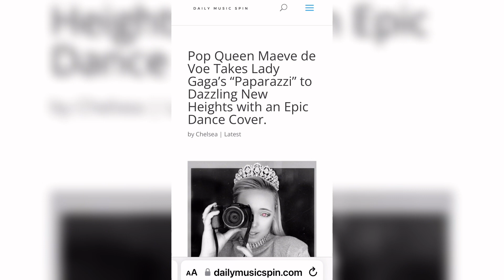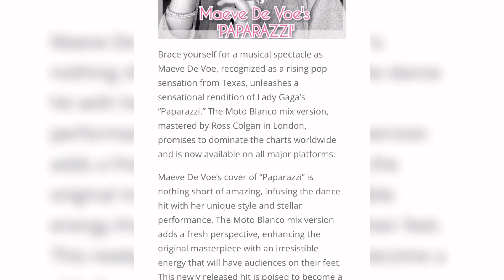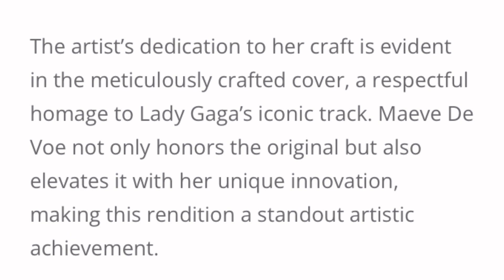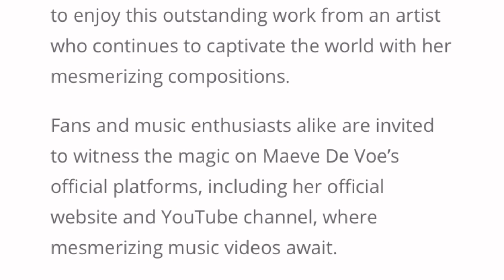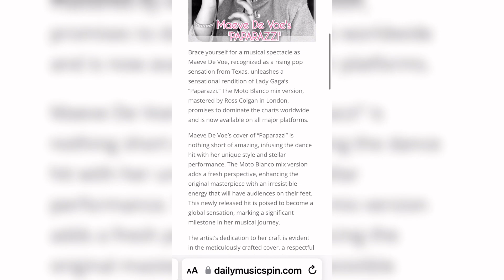Daily Music Spin REVIEW on “Paparazzi {Moto Blanco Remix}” | Maeve De Voe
👑Asanzuri! I'm Maeve De Voe, and this is the Daily Music Spin REVIEW of Paparazzi!!! 😻😻😻 GO STREAM "PAPARAZZI {MOTO BLANCO REMIX}", IT'S OUT ON ALL PLATFORMS! 💗🖤🤍📸💻😍💭💌💕⭐️🥀💋💄😚🤩👩🏼‍💻💍🌹🌙🌫🍒🎸🎤🤳🏻🎬🎹🎼🛩💒📱💿💎⛓🔪✨

♡x♡

♡x♡

♡x♡

♡x♡

♡x♡

♡x♡

♡x♡

♡x♡

♡x♡

♡x♡

♡x♡